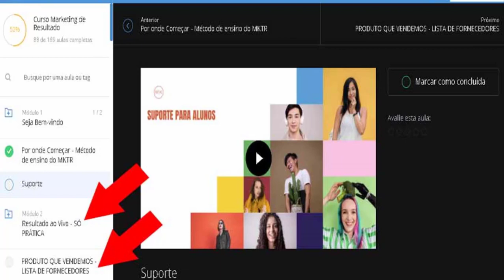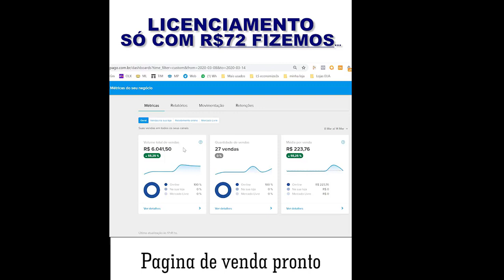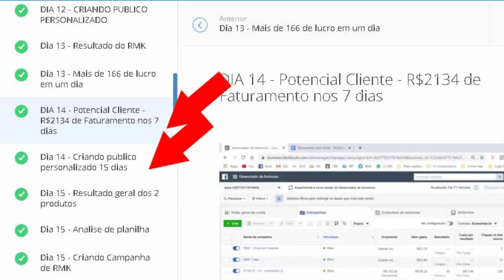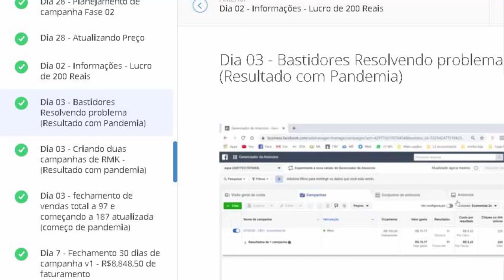Curso Marketing de Resultados do Thomas Jefferson funciona? Curso Marketing de Resultados do Thomas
Curso Marketing de Resultados do Marketing de Resultado do Thomas Jefferson funciona? Veja por dentro! Opinião sincera

Quero lhe deixar um alerta sobre o curso  marketing de Resultados do Thomas Jefferson. Vou Falar dos prós e contras,  Os lados positivos e negativos.

Esse curso aborda o licenciamento de produtos, que para quem não sabe, é você comprar um produto nos EUA e licencia –lo, para usá-lo aqui no Brasil.
Há vários cursos sobre isso no mercado brasileiro, mas o que me surpreendeu nesse foi que, além do passo a passo do licenciamento, que ele aborda, ele também aborda a questão do anúncio no face ads.

Ele ensina passo a passo e essa parte, para mim, foi espetacular, porque eu tinha muitas dúvidas sobre como fazer os anúncios no face ads

Ele pega um produto e vai mostrando dia a dia. do produto, quanto de dinheiro botou, o que vendeu, problemas que teve. Para mim, foi revelador.

Lado negativo, mas que para mim nem foi um negativo significativo: não aborda vendas no orgânico. Quem busca o orgânico, daí não deve comprar esse curso, mas quem busca aprender a anunciar no face ads, digo: simplesmente maravilhosos.

Vamos ao curso por dentro:
Gente, uma faculdade é o curso

Ele disponibilizada algumas aulas gratuitas para a pessoa assistir, então se está com dúvidas, clique no link abaixo e assista as aulas, vale a pena!